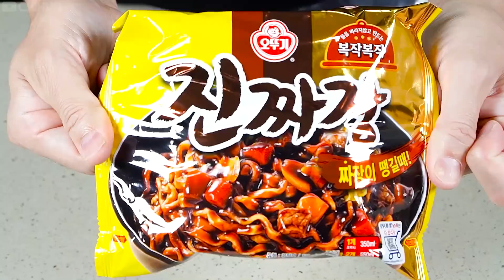ASMR MUKBANG | BEEF RIB STEAK 🥩 BLACK BEAN NOODLE SAUSAGE KIMCHI EATING 토마호크 스테이크 짜파게티 소스 퐁당! 먹방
Hello.
Today's menu is TOMAHAWK beef rib steak and black bean noodles and sausage, fried eggs.

ASMR MUKBANG | BEEF RIB STEAK 🥩 BLACK BEAN NOODLE SAUSAGE KIMCHI EATING 짜파게티 토마호크 스테이크 소스 듬뿍! 먹방

BGM 출처
달달한 아이들 - 호로록
달달한 아이들 - Jingle Jingle (ZooD)